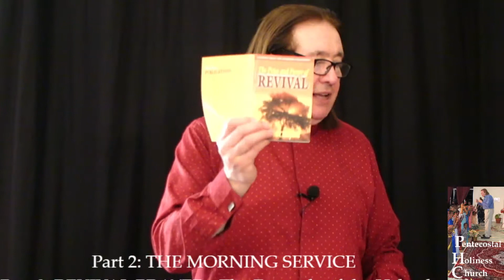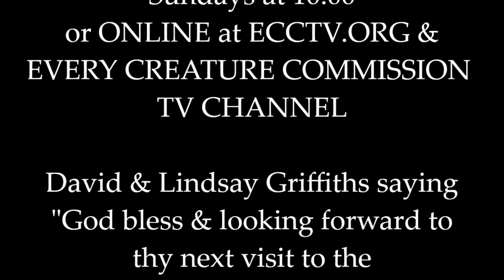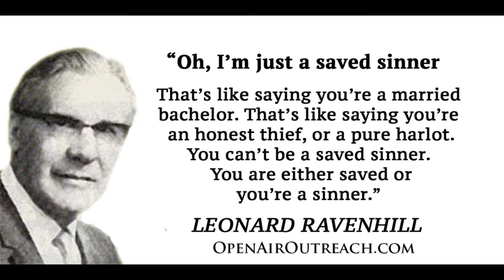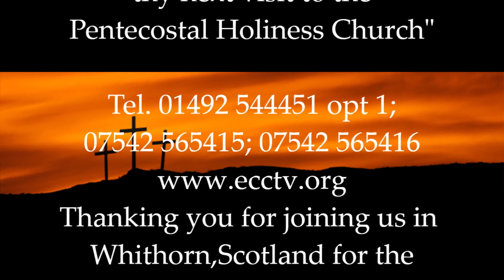10 11 19 Pentecostal Holiness Church - Overcoming the Divers Temptations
OVERCOMING DIVERS TEMPTATIONS and moving by the faith of the Son of God is the theme throughout this Pentecostal Holiness Church through David & Lindsay Griffiths meeting that comprises three parts

1)  Bible Class - In the "Jesus the Healer" Bible Class comes understanding of the WITNESS AND THE INWARD VOICE and how the true Believer moves IN CHRIST JESUS.

2)  The Morning Service covers Overcoming Divers Temptations and MOVING IN THE POWER OF GOD!

3)  Revival Prayer preparation with understanding given of the Hebridean Revival - The Preparation for Revival using the teaching through Duncan Campbell.

Prophetic meeting through David and Lindsay Griffiths - join us at the Antioch Christian Resource Bureau live on Sundays at 10.00.

Also on line at you tube livestream at EVERY CREATURE COMMISSION TV.